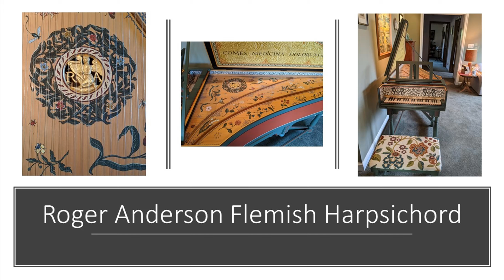5 Gagliarda by Girolamo Frescobaldi performed by Tedd L King on Roger Anderson Flemish Harpsichord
MUSIC FROM ST. PAUL’S EPISCOPAL CHURCH, MILWAUKEE, WISCONSIN

The Rev. W. Bradley Toebben, Rector

Four Choral Scholars of St. Paul’s Church